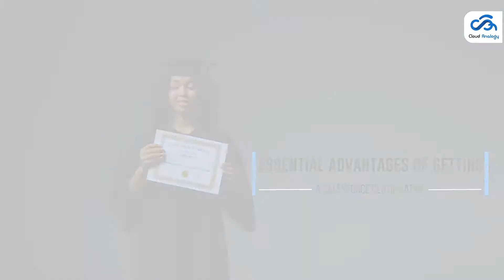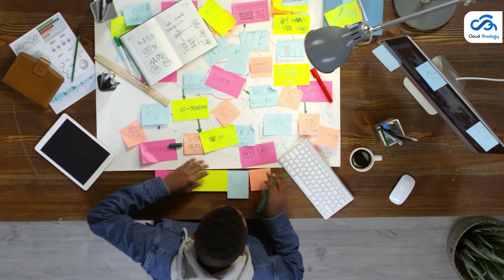Why Is It Necessary To Get Salesforce Certification?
Salesforce's innovations and job prospects are causing quite a stir in the technology world. Every day, there is an increase in the number of Developers, Administrators, Consultants, and Marketers in demand due to the continual expansion in new customers and contracts. The majority of Fortune 500 firms are looking for competent Salesforce employees with hands-on experience and demonstrated knowledge. So, let's take a look at some of the advantages of obtaining a Salesforce Certification in this video.